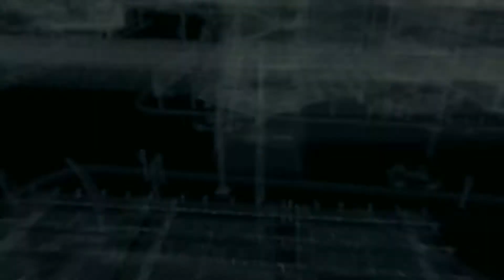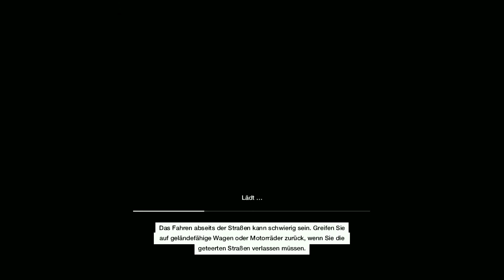WD Stunts für UBISOFT "Überflieger" 01